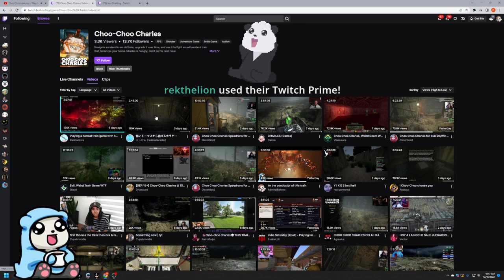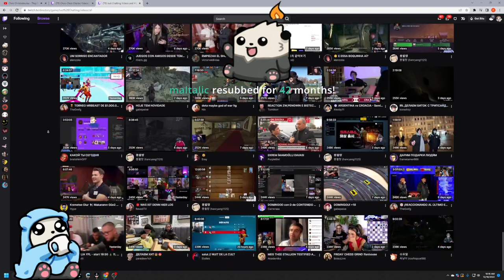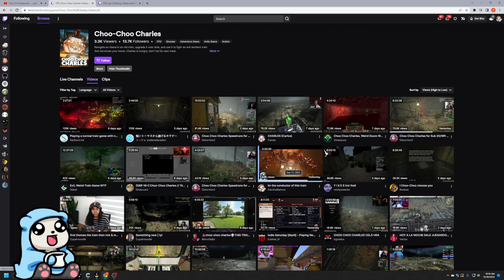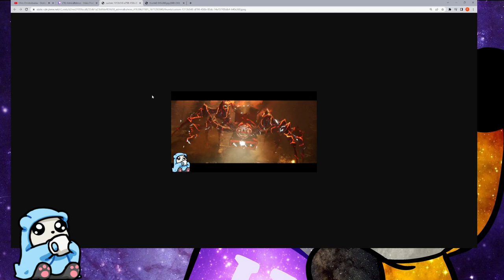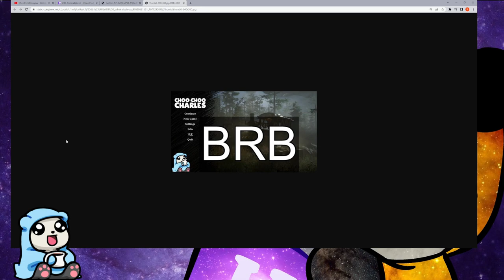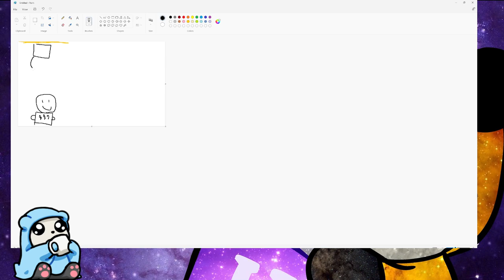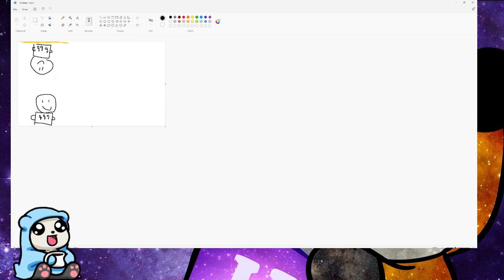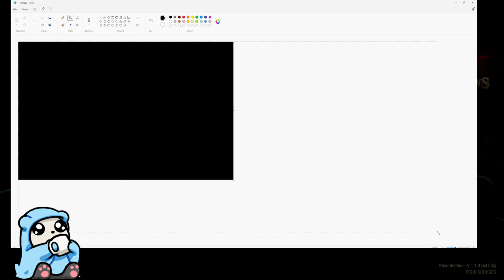AdmiralBahroo Streams - They Are Billions [27] [12/18/2022]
Stream Title ► I REALLY can't think of a good title so you will just have to make do with whatever I pulled out of the garbage bin